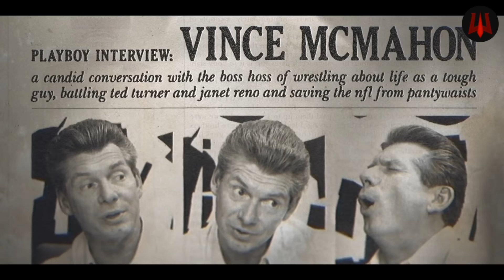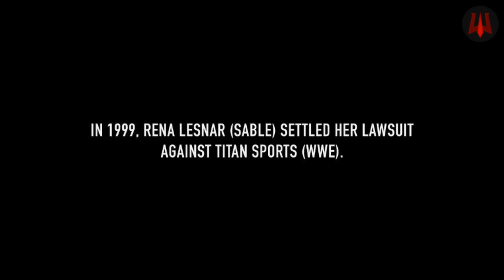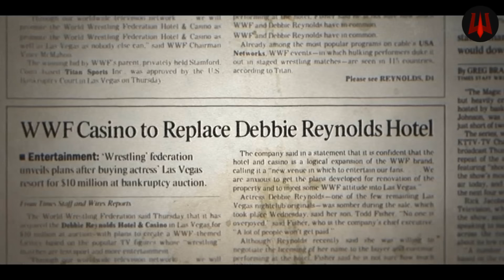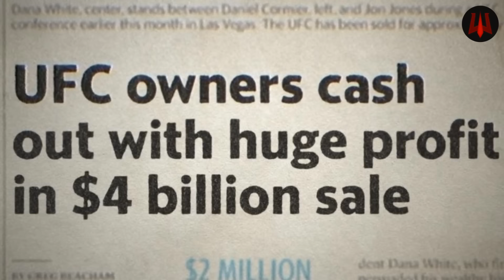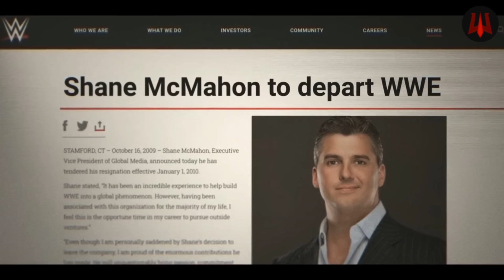MR. MCMAHON - "Family Business" Episodio 5 - Resumen Picante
Warge habla sobre Vince McMahon - El Documental de Netflix 2024
El Titán de la WWE